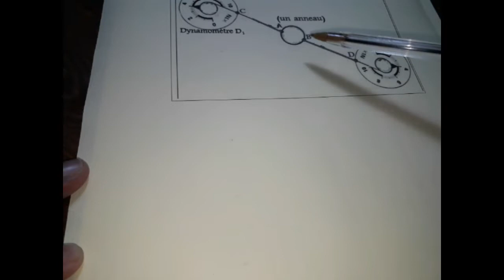L'équilibre d'un corps solide soumis à deux forces توازن جسم صلب خاضع لقوتين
يمكن هذا الدرس تلاميذ السنة الثالثة إعدادي من فهم درس توازن جسم صلب خاضع لقوتين  équilibre d'un corps solide soumis à deux forces بالاضافة الى تمرين تطبيقي مع الحل
اتمنى لكم تلامذتي الاعزاء حظا موفقا
رابط مجموعة علوم الفيزياء والكيمياء على الفيسبوك
أي سؤال  يمكن طرحه في التعليق والسلام عليكم